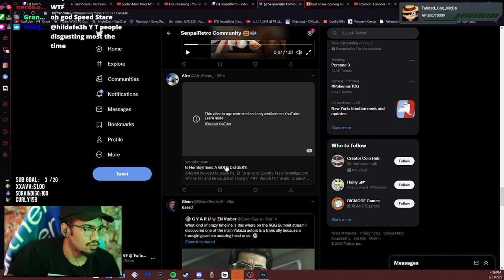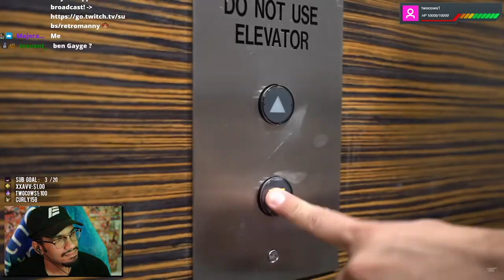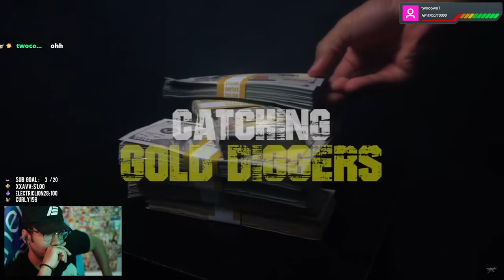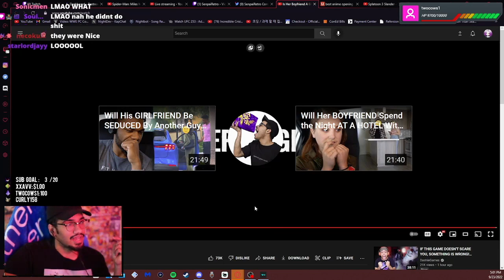Retro reacts to "Is Her Boyfriend a GOLD DIGGER!!!"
this is some Prank Invasion type acting